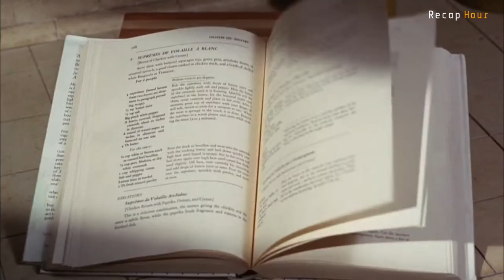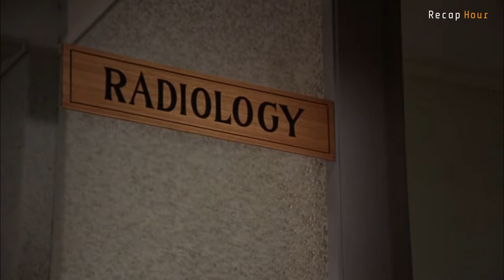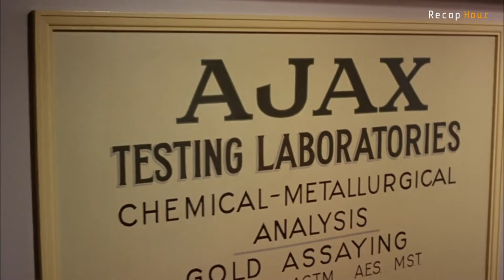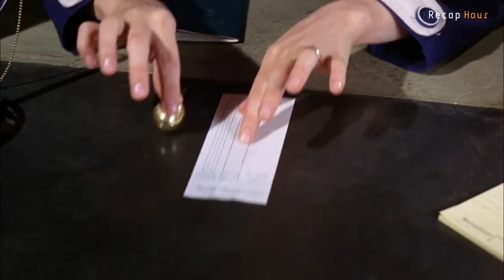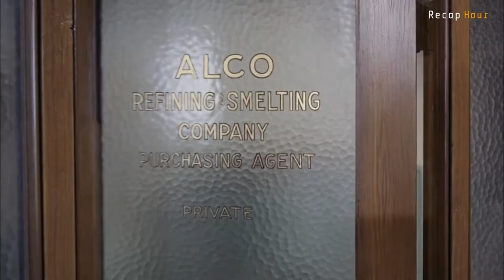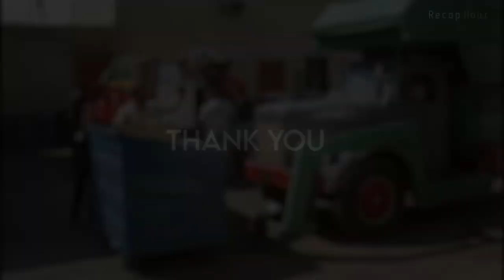Scientists Have Found A Cure for POVERTY : Duck Laying "Golden Eggs"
Movie Summary - The Million Dollar Duck (1971)

Professor Dooley takes home a duck from his research laboratory as a pet for his son, but soon finds out that it lays golden eggs